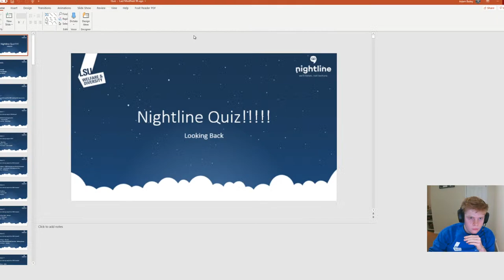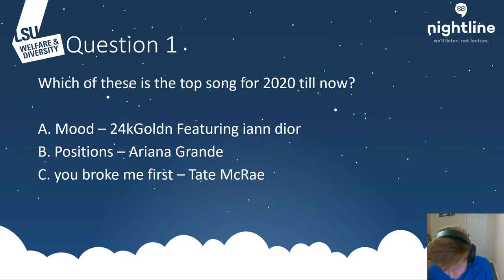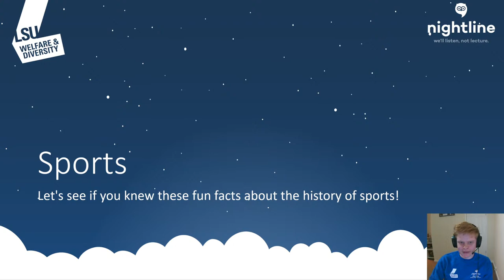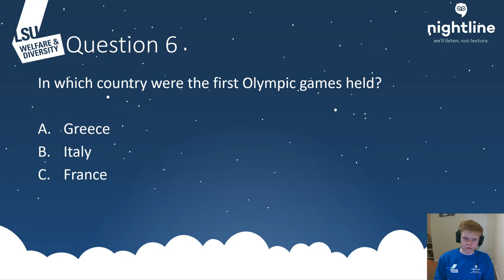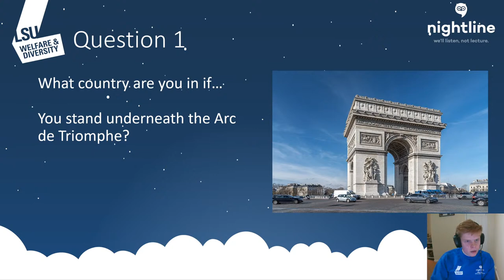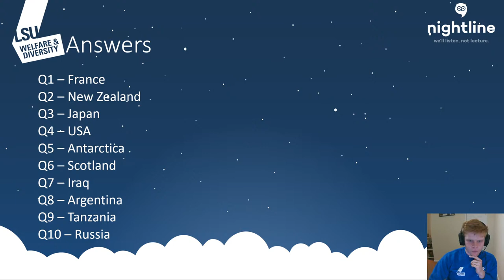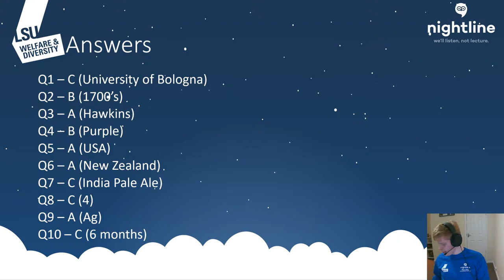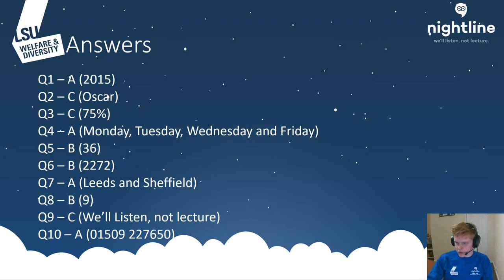Nightline Quiz Night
Join us as we kick of Nightline Awerness Week with a Quiz Nightline Hosted by our Development Officer Adam